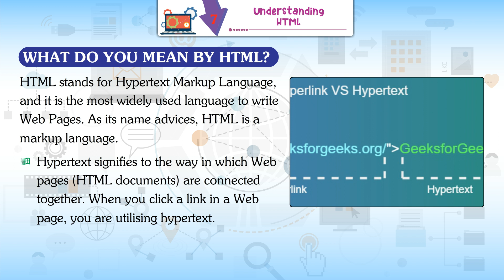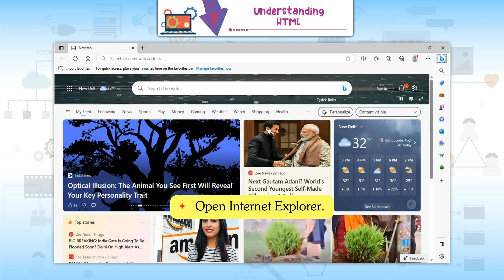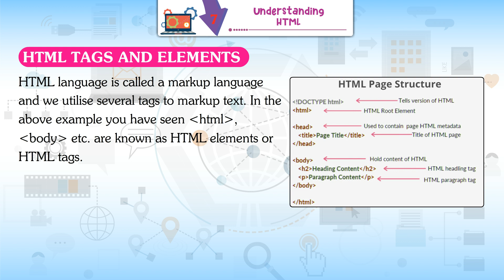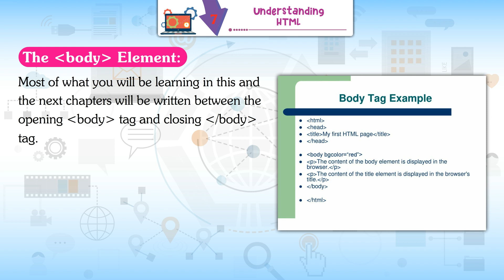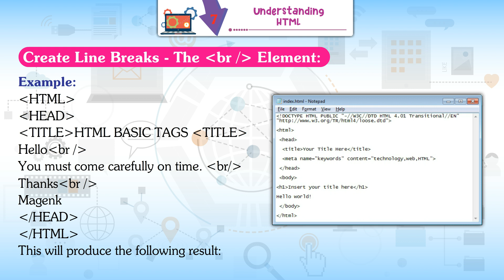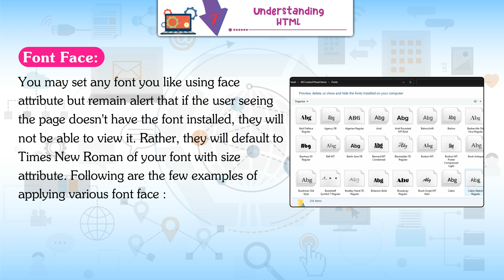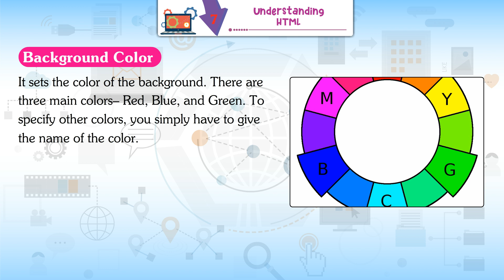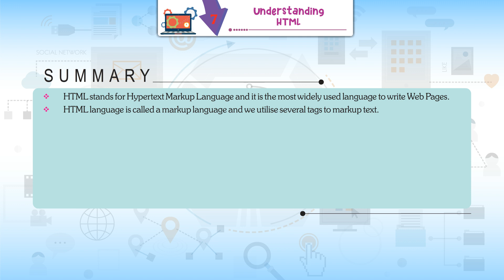Ch 7 | Small Step | Computer | Computer 8 | Understanding HTML | For children